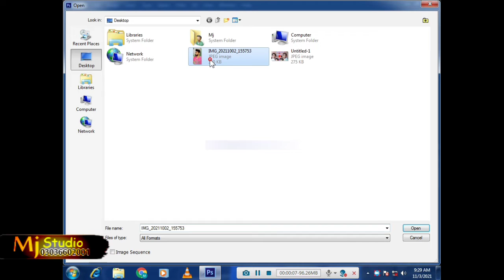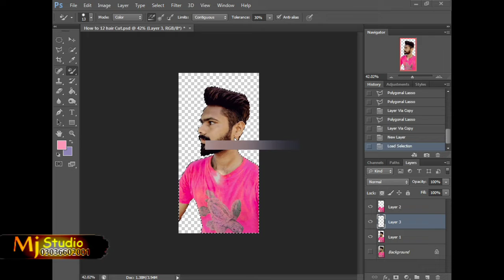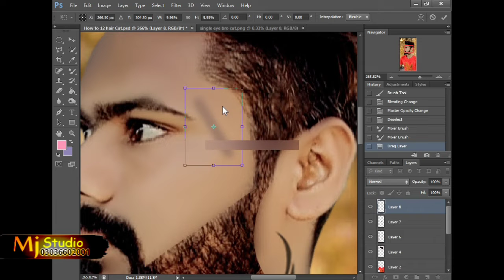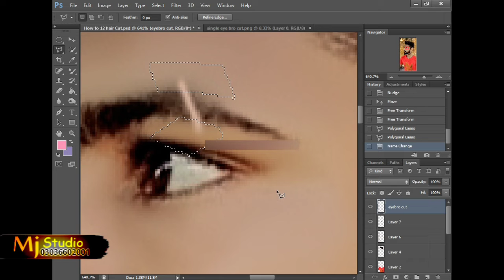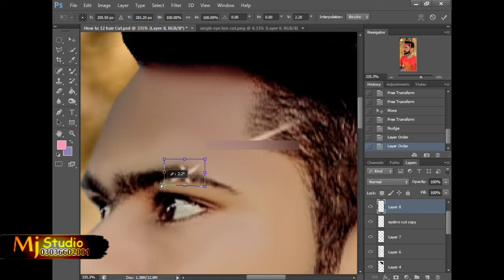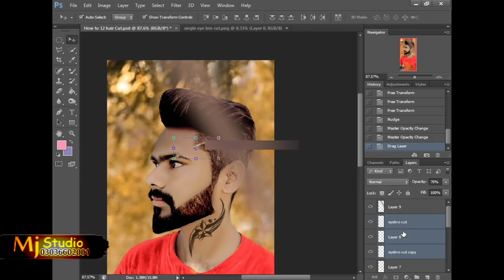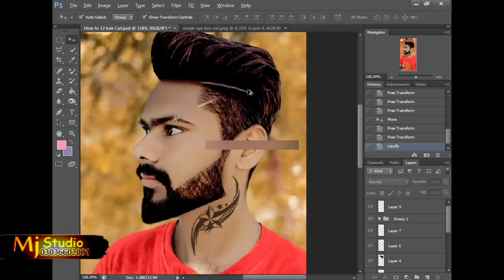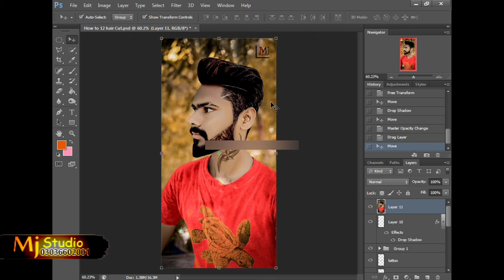How To Work On Eyebrow Cut And Hair Cut || Professional Work || Mj Editing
To Friend Aaj Ki IS Video ME Ha MA Ap ko Btawo Ga K Hum Hair Or Eyebrow Pe Cut Kesy Lga Saqty Hen To Apne Video Ko Last Tak deckhna ha

               ||  Pic Work ||
1)   Catout
2)   Face Retouch
3)   Hair Work
4)   Lip Colour
5)   Dress Colouring
6)   Take Text
7)   Background Select
8)   Background Changing
9)   Background Fixing
10) Color Guiding

               ||  Pic Work ||
1)   Catout
2)   Face Retouch
3)   Hair Work
4)   Lip Colour
5)   Dress Colouring
6)   Take Text
7)   Background Select
8)   Background Changing
9)   Background Fixing
10) Color Guiding

               Video LInk,s

THANKS